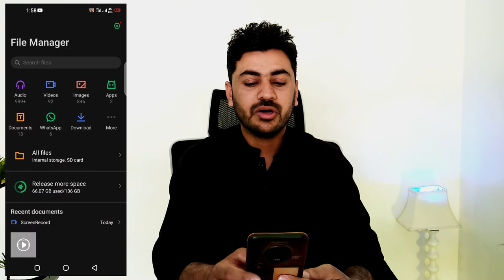How To Download Songs & Music In Android Smart Phone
Gaana is India's largest commercial music streaming service with over 200 million monthly users. It was launched in April 2010 by Times Internet and provides both Indian and international music content. The entire Indian music catalog is available to users worldwide.

► ► Gear I Used:
► Adjustable Office Chair
► Video Light with Adjustable Stand